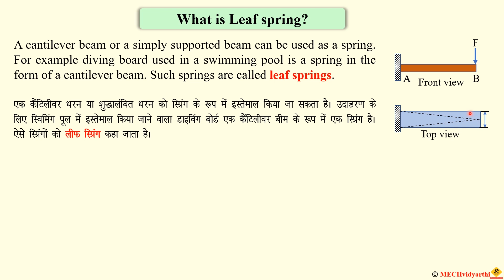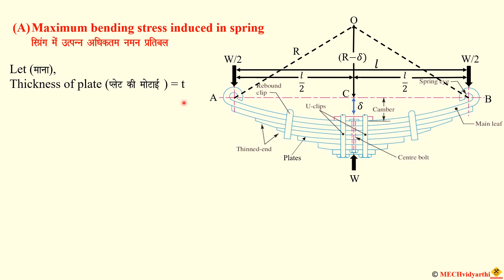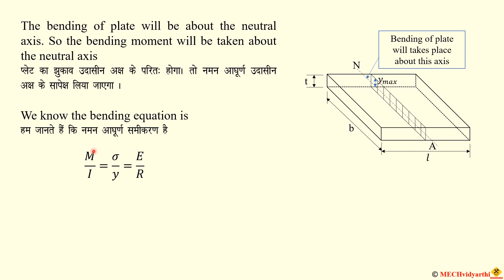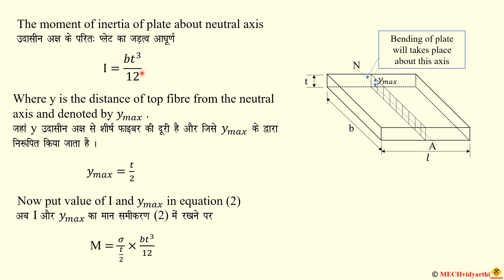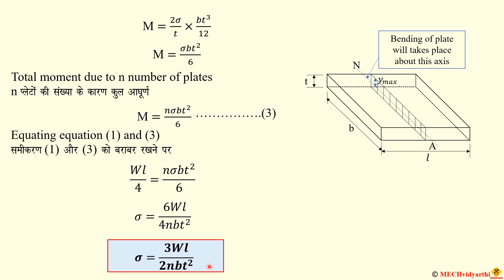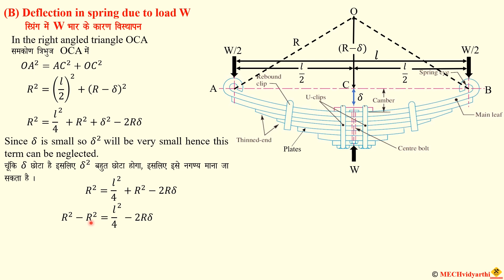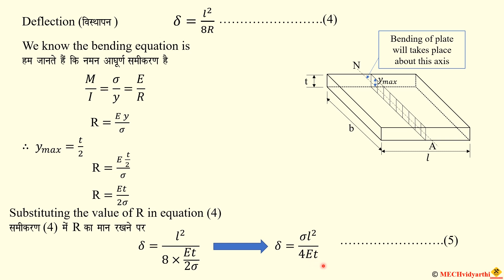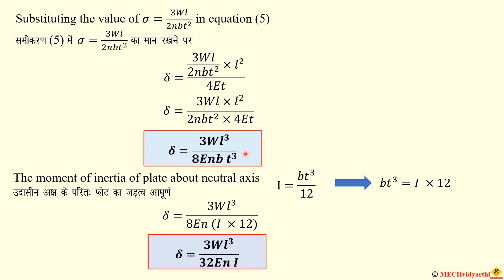Bending stress and deflection in Leaf spring.(लीफ स्प्रिंग में नमन प्रतिवल और विस्थापन )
✔Hi everyone! Here's the video about "Bending stress and deflection in Leaf spring" .In this video I explain about how we drive formula for bending stress and deflection for Leaf spring.